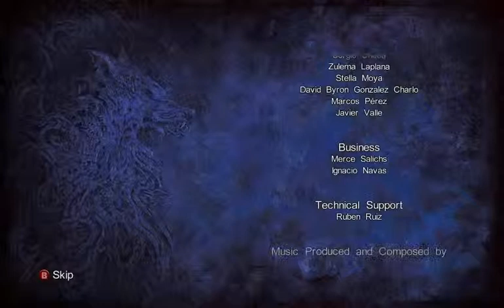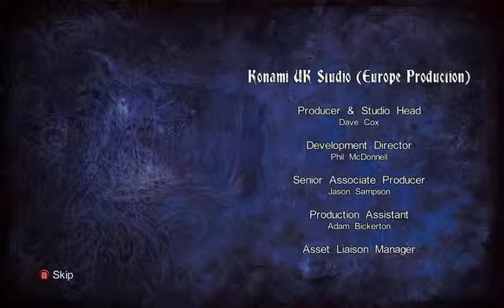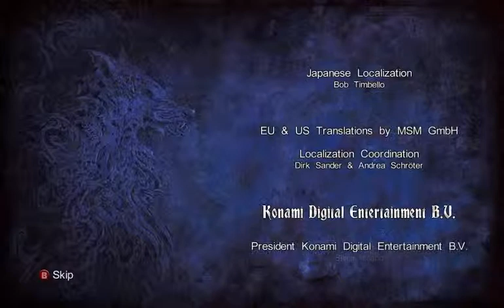Let's Play Revelations 012 - The Beginning of the End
Having put things right in Dracula's Castle, Trevor must now fight and defeat Zobek's Lieutenant (the *real* one!) so that he can be in the right position to help Gabriel remember the plan and save the world when video 47 comes around. Time for this story to end, so that it can begin!

The "Revelations" DLC chapter for Castlevania: Lords of Shadow 2 was developed by Mercury Steam Entertainment S.L. and published by the Konami Corporation.